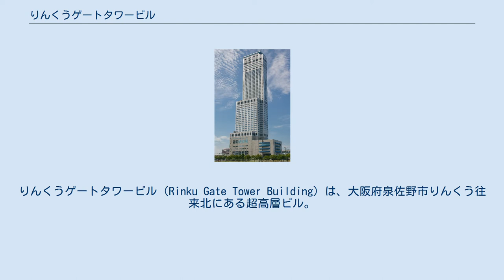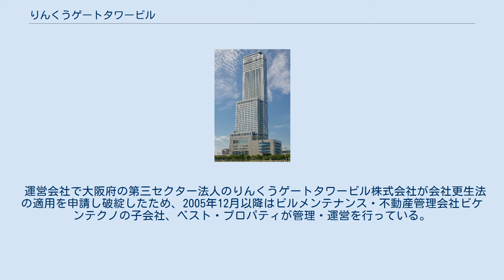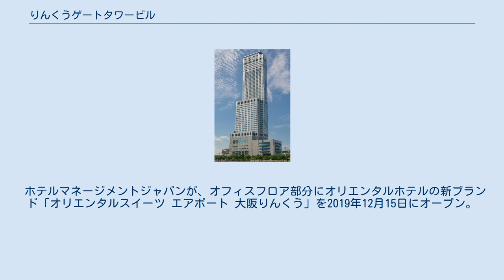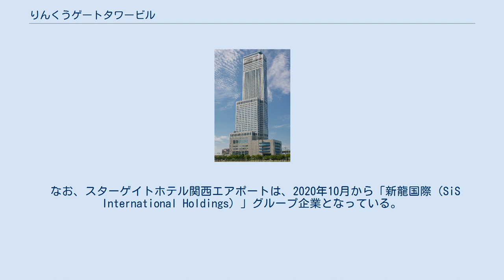りんくうゲートタワービル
りんくうゲートタワービル（Rinku Gate Tower Building）は、大阪府泉佐野市りんくう往来北にある超高層ビル。
高さ256.1mで、2019年現在、日本で3番目の高さである。
 総工費は約659億円で、「インテリジェントオフィス」（賃貸形式の事務所）・同時通訳設備を持った800平方メートルの「国際会議場」・「ホテル」などで構成される。
超高層ビルの中ではあべのハルカス（大阪市阿倍野区、300.0m）、横浜ランドマークタワー（横浜市、296.3m）につぎ日本で3番目に高い。
 建設当初は、大阪市が建設していた大阪南港のWTCビル（現在の大阪府咲洲庁舎、256.0m）と高さを競い、最終的には0.1m差で上回った。
 6階にりんくう国際会議場（RICC）と通常の会議場、7階はセントラルスポーツによるプールを併設したフィットネスクラブ、9階に展示場があり、8階・10階から26階はインテリジェントオフィスとなっている。
1階 - 6階の一部区画と28階 - 54階はホテルとなっており、当初「全日空ゲートタワーホテル大阪」として営業されてきたが2011年6月30日をもって営業を終了。
その後、7月1日にエスフーズと代表者が同一の飲食店運営会社ダンシンダイナーに事業譲渡され、7月12日に「スターゲイトホテル関西エアポート」として再オープンした。
 運営会社で大阪府の第三セクター法人のりんくうゲートタワービル株式会社が会社更生法の適用を申請し破綻したため、2005年12月以降はビルメンテナンス・不動産管理会社ビケンテクノの子会社、ベスト・プロパティが管理・運営を行っている。
 その後2012年12月に、香港に拠点を置く、英領バミューダ籍の不動産投資会社「新龍国際（SiS International Holdings）」グループの特定目的会社が、約30億円で買収した。
 バブル経済期にりんくうタウンが造成されたが、バブル崩壊へと傾いた1992年頃には関西財界（住友グループ・日本生命・サントリーなど）や三井不動産・伊藤忠商事などが計画したりんくうタウンでの高層ビル建設計画は全て頓挫した。
そのため、大阪府主体で着工された当ビルが、バブル期の計画によって竣工した唯一の物件である（但し、当初は関西国際空港連絡橋を跨ぐという、名前の通りゲートを模したツインビルとして計画されていたが、片棟（北側）のみの竣工となっている） しかしながら、開業が1996年秋にずれ込み、交通網は充実していたものの、2年前に開港した関西国際空港は利用客低調が浮き彫りとなっており、また大阪市内からほど遠いためオフィスは空室が目立った。
賃料収入が低調で開業以来毎年赤字の状態が続いたため、1999年頃からはパスポートセンターや大阪府の事務所を入居させ、賃料収入を下支えする策が行われている。
 当時西日本最高層が売りで、地域最大規模のキャパシティを誇るホテルも累積赤字を膨らませ、2005年1月にホテル経営会社であるゲートタワーホテル社が特別清算（負債額77億円）を実施。
その親会社で債権の連帯保証を抱えていたりんくうゲートタワービル社は同年4月に会社更生法の適用を申請し認可された。
負債額は約463億円（累積赤字は2004年度で約623億円）である。
その後、新生銀行とケネディクスの企業連合がスポンサーとなり、45億円という総工費・負債額の10%未満の価格で、建物が売却された（ゲートタワービル社は更生手続終結まで存在する見込みである）。
 大阪府の支援策として、府関係事務所などはそのまま入居を続け、無利子で融資した63億円全額を債権放棄し、さらに公共性の高い「国際会議場」と「てんぼーるりんくう」の運営維持のために、同じ第三セクターの「財団法人大阪府臨海・りんくうセンター」（→りんくうタウン参照）に運営を委譲し、大阪府が「財団法人大阪府臨海・りんくうセンター」（現・財団法人大阪府タウン管理財団）を通じて運営資金として、りんくうゲートータワービルに今後10年間で約30億円（支出額は約34億円）を支払うこととしている。
 ホテルマネージメントジャパンが、オフィスフロア部分にオリエンタルホテルの新ブランド「オリエンタルスイーツ エアポート 大阪りんくう」を2019年12月15日にオープン。
同一ビル内に2つのホテルが併存することになり、同ビル内の大部分がホテルとして利用され...